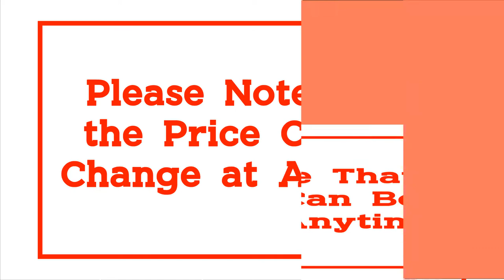Top 10 Best Men's Sunglasses for 2021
10.2021 Ultralight retro sunglass TAG Brand Design sun glasses men driving lenses Gradient sun glasses women Titanium T3025 oculos

09.RogBae Brand classic sunglasses women 2019 glass lens HD Retro sunglasses men vintage sun glasses for women Driving driver UV400

08.Randolph RE Sunglasses Men Woman Brand Designer Vintage American Army Military Sun Glasses Aviation Gafas De Sol Hombre

07.Pilot USA.RE Sunglasses Men Top Quality Brand Designer RANDOLPH Mirror AGX Tempered Glass Lens AO Sun Glasses Male TJ115

06.FONEX Pure Titanium Polarized Sunglasses Men Aviation Sun Glasses for Men New Driving Outdoor Aviador UV400 Shades 8507

05.CAPONI Night Vision Men Sunglasses Polarized Photochromic Wooden Legs Pilot Driving Eye Glasses For Male UV Protect BSYS409

04.FONEX Pure Titanium Polarized Sunglasses Men Aviation Sun Glasses for Men New Driving Outdoor Aviador UV400 Shades 8507

03.Vazrobe Glass Sunglasses Male Ladies Rimless Sun Glasses for Men Brown Stone Lens Anti Scratch Brand Designer Vintage Eyewear

02.FONEX Pure Titanium Polarized Sunglasses Men Folding Classic Aviation Sun Glasses for Men Aviador High Quality Male Shades 838

01.Auto Adjustable Dimming Sunglasses Men Polarized Photochromic Auto Darkenning Discoloration Chameleon Sun Glasses Sport UV400